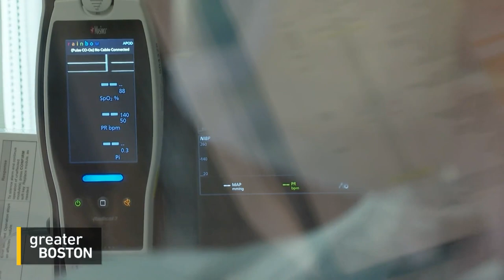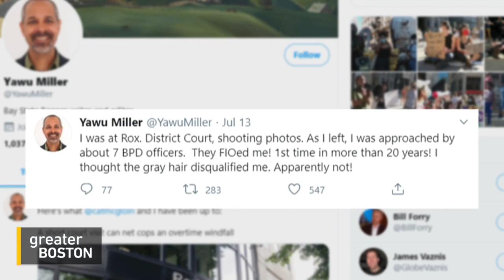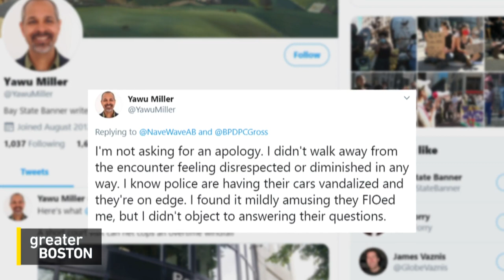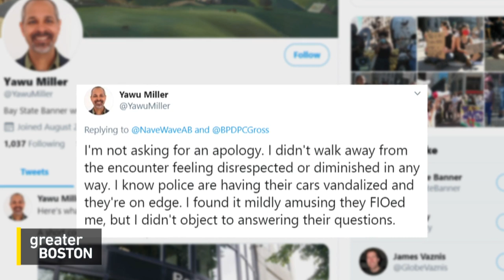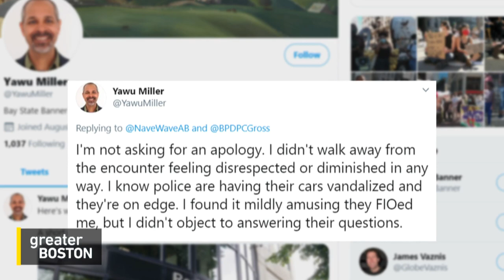Bay State Banner Senior Editor Yawu Miller On Being Stopped By Police While Photographing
Bay State Banner senior editor Yawu Miller wrote on Twitter this week that he was stopped and questioned by about seven police officers while taking photos for a story. It was far from the first time in his life that Miller, who is Black, had been questioned by police, although he said it hadn't happened to him since he was young — and, as he wrote online, it reminded him of similar stories he still hears from young people color in the city. He joined Jim Braude to discuss.